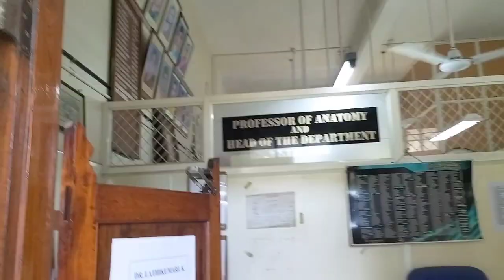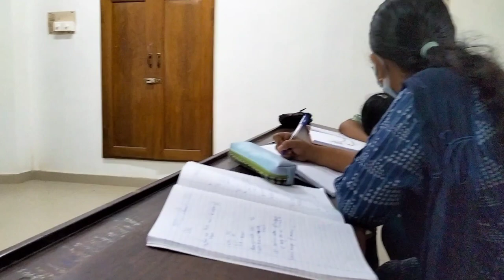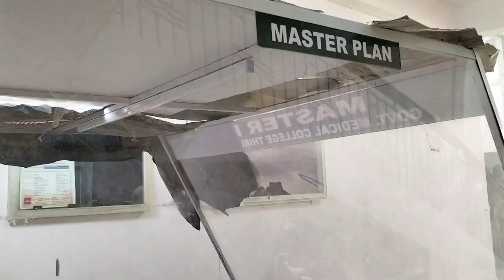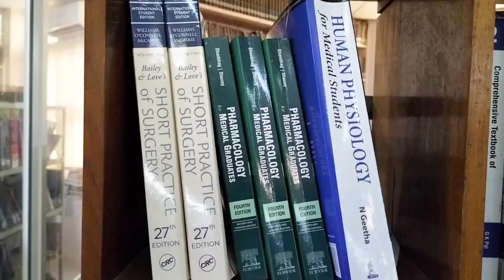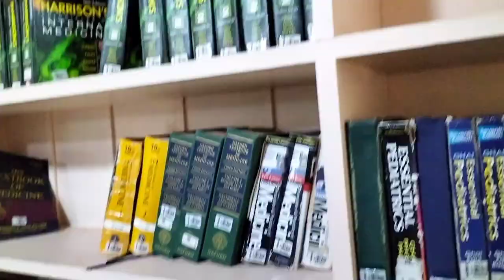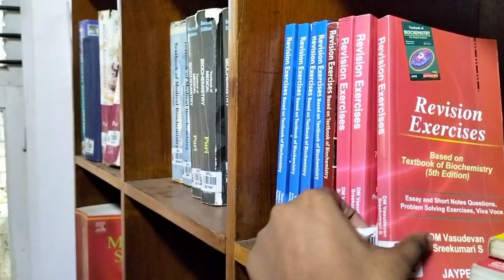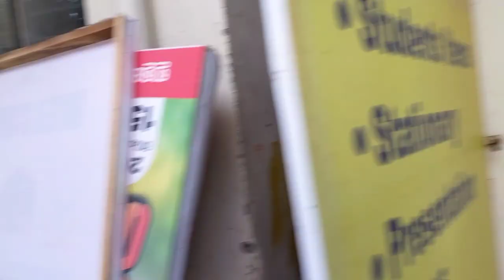ALL ABOUT GMC THIRUVANANTHAPURAM || TMC || FIRST YEAR MBBS || Ishitha Raj🩺